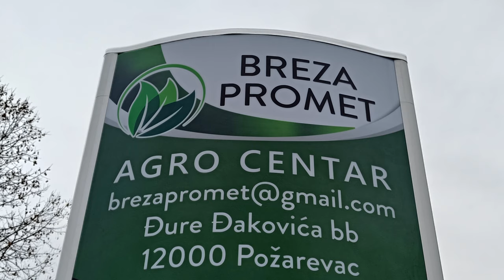Agro centar Požarevac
Breza promet otvorila veliki Agro centar u Požarevcu u industrijskoj zoni grada, Đure Đakovića bb, radno vreme: ponedeljak-petak 7.30-20h, subota 08-16h, nedelja 08-13h